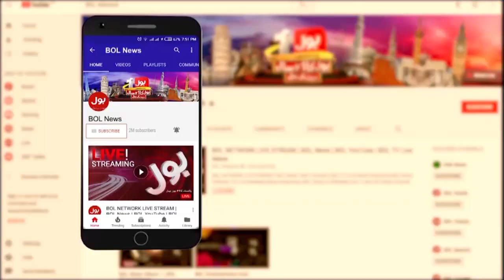Mohsin Naqvi Meeting With Chinese Consul General | Smog In Punjab | Breaking News